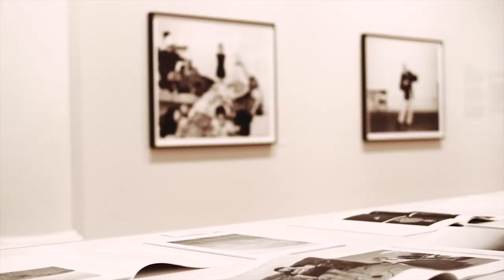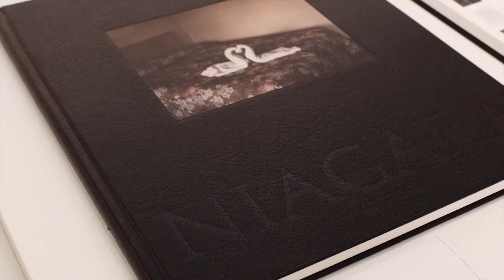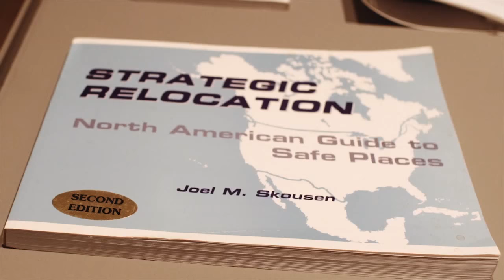ASX Interview with Alec Soth (2015)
Brad Feuerhelm of ASX in conversation with Alec Soth.

"Gathered Leaves: Photographs by Alec Soth", Soth's first major UK exhibition, is on display at the Science Museum through 3/28/16.

Science Museum
Exhibition Road
London SW7 2DD